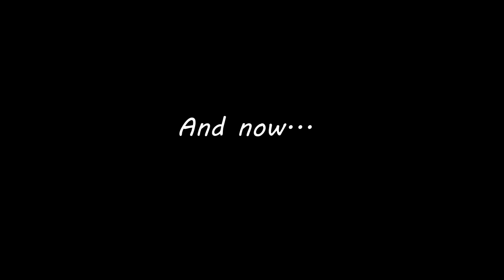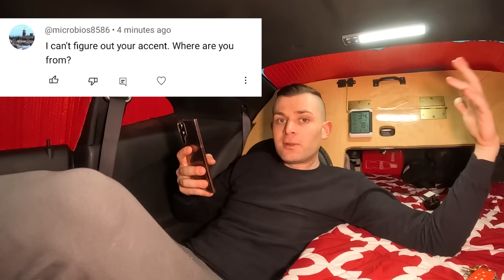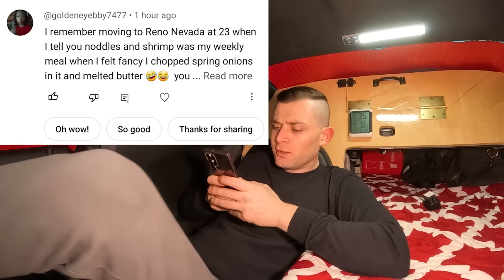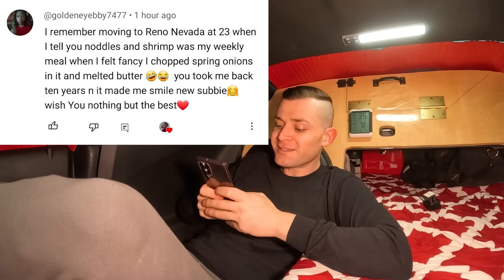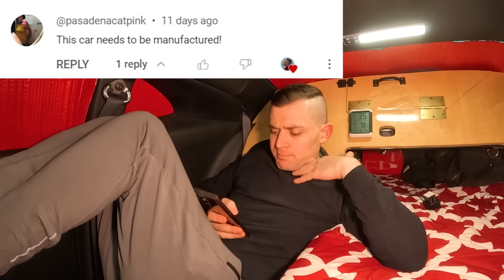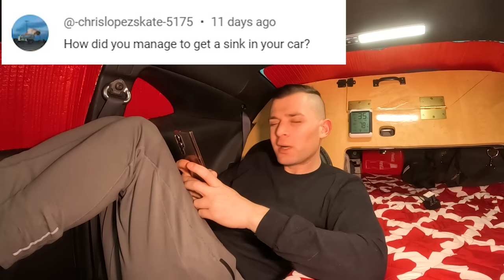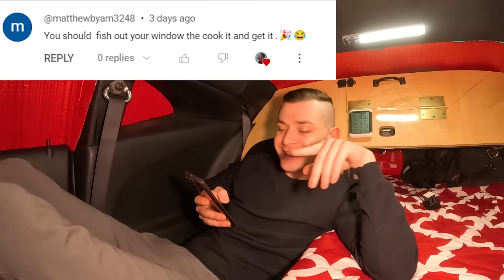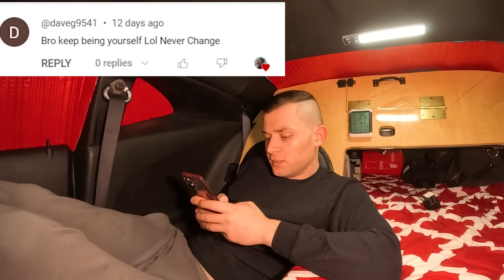My Evening & Morning Routine of Living In My Car Near NYC (Camaro Camper)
My name is Arslan & I've been living in vehicles for the past 2 years. This is a 2 part video series about living in West New York, New Jersey - Only Minutes away from Down-Town NYC.

This is Part 2 of 2. Here's a Link for Part 1 if you missed it!

Check out how I live in this self-converted 2010 camaro, that is basically a house on wheels!

Below are links for some of the items I used in my build, If you're interested: These are my affiliate links, if you use them it supports me with no cost to you.

Rechargable Water Pump
RV 10" x 13" Stainless Steel Oval Sink
LED Rope Light
Car Trash Can 2.5 Gallon
Filter Coffee Maker
3 Pack Fake Plants in Pots